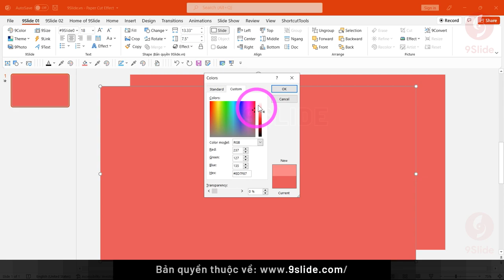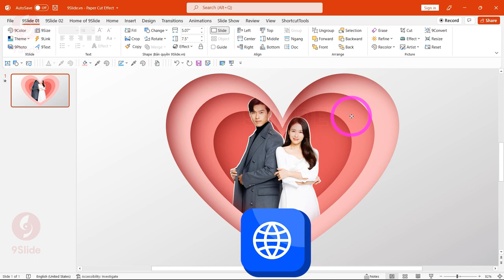Hướng dẫn thiết kế Hiệu ứng Paper Cut cực hot của 2022 bằng Powerpoint Animation đỉnh cao của 9Slide